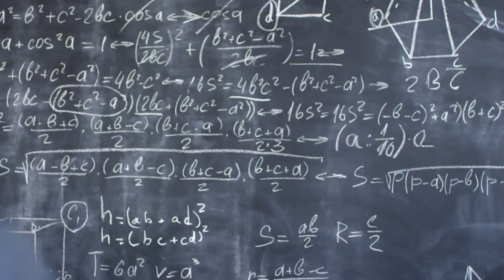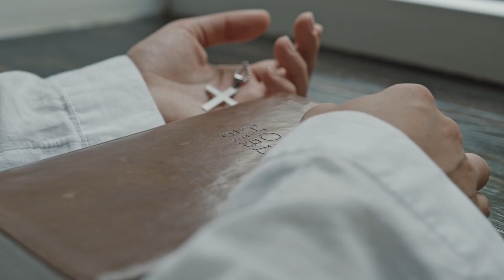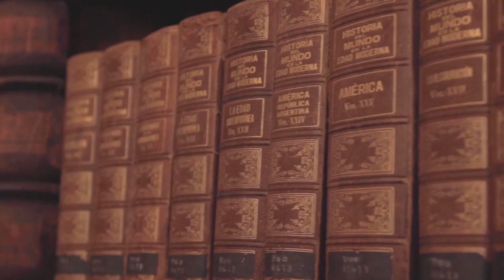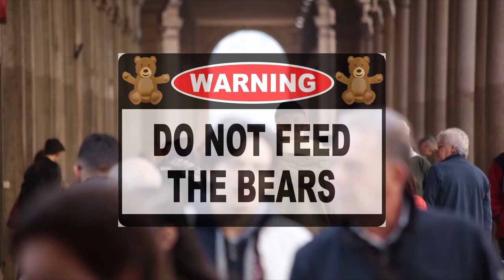All About Humans in Under 10 Minutes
This is a tongue in cheek look at human evolution and their history - MOST things are meant as sarcasm and wit and not to be taken seriously if you're a sensitive sort :D

People can be stupid and arrogant as far as the planet is concerned, this is my reaction to the modern climate and how our very history is littered with fails.